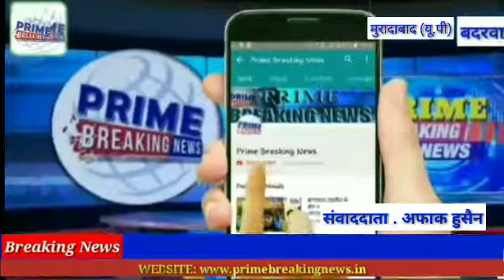सरेराह युवतियों से छेड़छाड़ करने वाले पुजारी की हुई पिटाई आती जाती युवतियों और महिलाओ को छेड़ रह